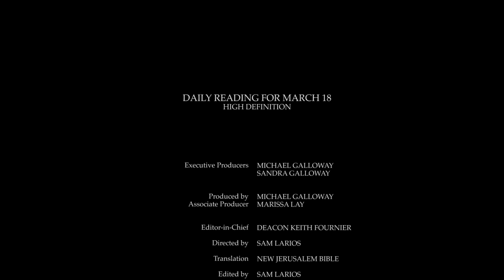Daily Reading for Saturday, March 18th, 2017 HD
Reading 1, Second Samuel 7:4-5, 12-14, 16
4 But that very night, the word of Yahweh came to Nathan:
5 'Go and tell my servant David, "Yahweh says this: Are you to build me a temple for me to live in?
12 And when your days are over and you fall asleep with your ancestors, I shall appoint your heir, your own son to succeed you (and I shall make his sovereignty secure.
13 He will build a temple for my name) and I shall make his royal throne secure for ever.
14 I shall be a father to him and he a son to me; if he does wrong, I shall punish him with a rod such as men use, with blows such as mankind gives.
16 Your dynasty and your sovereignty will ever stand firm before me and your throne be for ever secure." '
2 for you have said: love is built to last for ever, you have fixed your constancy firm in the heavens.
3 'I have made a covenant with my Chosen One, sworn an oath to my servant David:
4 I have made your dynasty firm for ever, built your throne stable age after age.
5 The heavens praise your wonders, Yahweh, your constancy in the gathering of your faithful.
27 So I shall make him my first-born, the highest of earthly kings.
Reading 2, Romans 4:13, 16-18, 22
13 For the promise to Abraham and his descendants that he should inherit the world was not through the Law, but through the uprightness of faith.
16 That is why the promise is to faith, so that it comes as a free gift and is secure for all the descendants, not only those who rely on the Law but all those others who rely on the faith of Abraham, the ancestor of us all
17 (as scripture says: I have made you the father of many nations). Abraham is our father in the eyes of God, in whom he put his faith, and who brings the dead to life and calls into existence what does not yet exist.
18 Though there seemed no hope, he hoped and believed that he was to become father of many nations in fulfilment of the promise: Just so will your descendants be.
22 This is the faith that was reckoned to him as uprightness.
16 and Jacob fathered Joseph the husband of Mary; of her was born Jesus who is called Christ.
18 This is how Jesus Christ came to be born. His mother Mary was betrothed to Joseph; but before they came to live together she was found to be with child through the Holy Spirit.
19 Her husband Joseph, being an upright man and wanting to spare her disgrace, decided to divorce her informally.
20 He had made up his mind to do this when suddenly the angel of the Lord appeared to him in a dream and said, 'Joseph son of David, do not be afraid to take Mary home as your wife, because she has conceived what is in her by the Holy Spirit.
21 She will give birth to a son and you must name him Jesus, because he is the one who is to save his people from their sins.'
24 When Joseph woke up he did what the angel of the Lord had told him to do: he took his wife to his home;